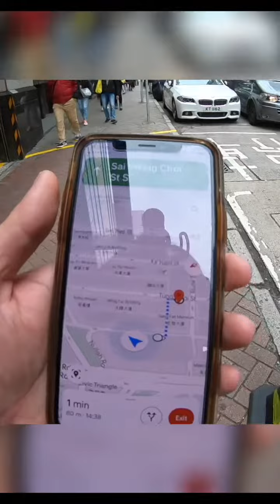Goldfish Market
Binabasa ko po lahat at nakaka bigay ng inspiration. ☝🏻😇

Practice will never make it perfect, but practice makes progress
100% i'm sure you can do it, just don't stop doing it
Matt 19:26